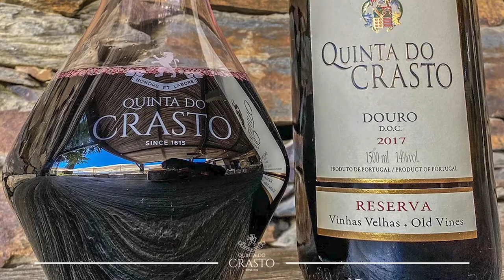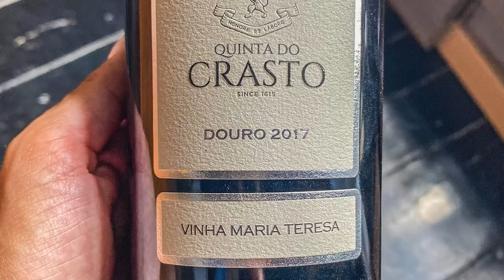Winery Spotlight - Miguel Roquette of Quinta do Crasto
Miguel Roquette of Quinta do Crasto joins us today as we discuss the history of the winery and one of the oldest wine regions in the world.

Great Wine, Better Prices. Over 30,000 products.

Stay in the know. Sign up for exclusive offers and more.

About Saratogawine.com

Since 1996, Saratoga Wine Exchange has provided its customers access to the widest array of wines and spirits from around the globe, from everyday values and premium brands to rare, back vintages and hard-to-find bourbons and scotches. Our deep industry expertise and best-in-class customer service have made Saratogawine.com one of the most trusted and reliable sites to buy wine and spirits from.

Winery Spotlight - Quinta do Crasto